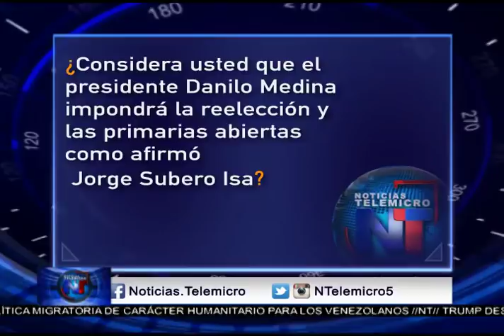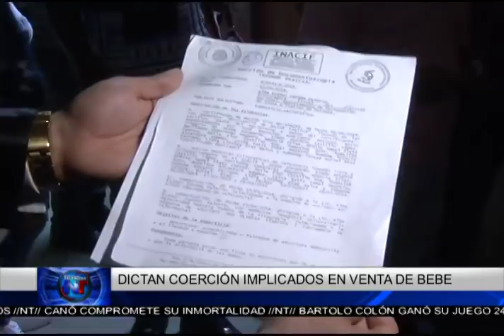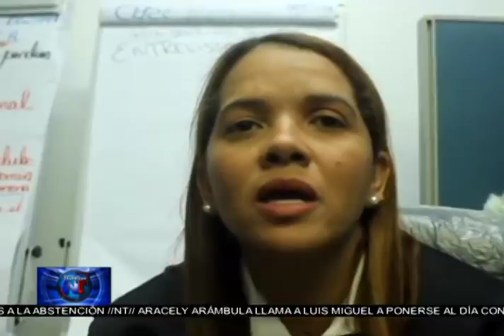Noticias Telemicro Emisión Estelar, 16 mayo 2018, bloque #2